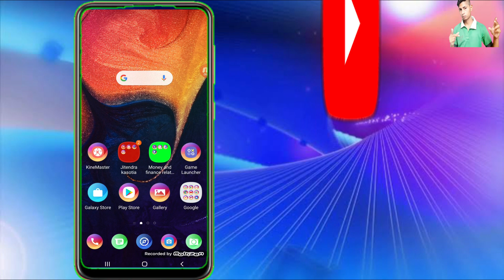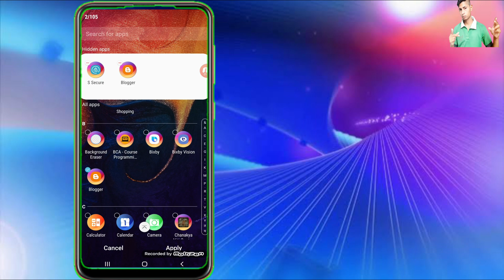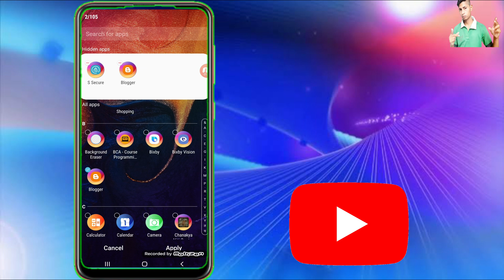a50, hide apps in a50 | Samsung a50 main apps hide kaise Karen |how to hide apps on android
a50 , hide aaps in a50 | samsung a50 main apps hide kaise karen |how to hide apps on android
Hi
Dosto Is video main maine aap logo ko bataya hai kaise aap apne samsung ke a50 mobiles and other samsung mobiles main kishi bhi aap ko hide and unhide kar skte hai,trick pasand aaye to share kar dena.     Ummid hai ki Aapko ye video Pasand Aayegi.

Dosto Aapko is channel main Mobile tips, New Apk, Youtube update, Channel grows, Tech news, Paytm new Offer& Promo codes, App reviews, Youtube guidelines, Shopping websites ke Offer and Sabhi Parkar ki jankaria aapko Apni Bhasha main Mil Jayegi. to Aapko videos Pasand Aaye to Channel, ko Subscribe Ker lo.

You Query.
1. hide aaps in a50
2.  samsung a50 main apps hide kaise karen
3. how to hide apps on android
4. galaxy a50 lock apps
5. galaxy a50 lock apps fingerprint scanner
6. galaxy a50 use secure folder
s